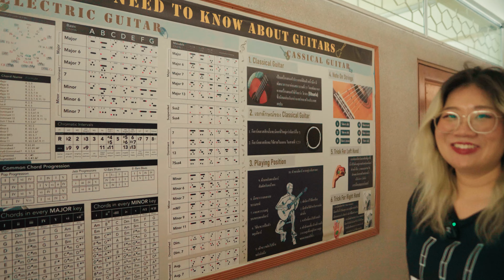EV Electro-Voice Campus Tour Workshop @สารสาสน์วิเทศบางบอน EV สาระดี ๆ มีอยู่จริง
IG และ FB พิธีกร
คุณแฟรงค์
คุณนีน่า
Guitar, Camera & Editor1
Camera & Editor2
Camera & Editor 2

ผสมเสียง Sound Engineer : แฟรงกี้ ฟ้าฉาย

สามารถติดตามผลงานและข้อมูลผลิตภัณฑ์ผ่านช่องทางต่าง ๆ ได้ดังนี้